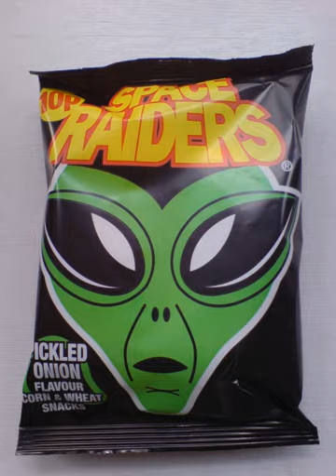Space Raiders (snack food) | Wikipedia audio article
This is an audio version of the Wikipedia Article:
Space Raiders (snack food)

00:00:16 1 Pricing
00:01:12 2 Comics
00:01:42 3 Flavours
00:02:03 4 Nutrition information
00:02:13 5 See also

- Socrates

SUMMARY
Space Raiders are an inexpensive British corn-based snack food. They are made from corn and wheat and are available in several flavours. They are made by KP Snacks in the UK. Space Raiders are especially popular with children.